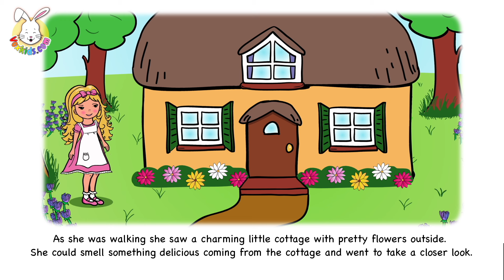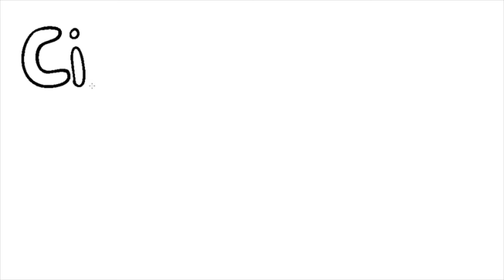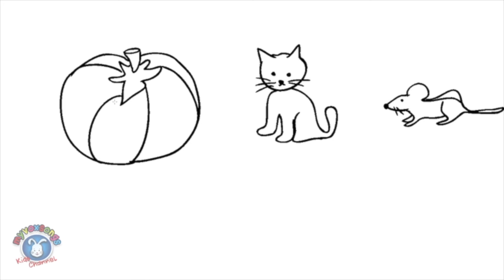🌈 Goldilocks & The 3 Bears 🦄 Hand-Drawn Nursery Rhyme Adventures 🌟 UK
🌈🦄 📚 As part of World Book Day this week 📚 let's dive into a whimsical adventure with Goldilocks & The 3 Bears, a story I wrote, illustrated, and narrated. This cherished fairy tale is reborn through my hand-drawn illustrations and brought to life with my narration as MyVoxSongs creator & artist, Emma Belle Drew. Parents, Teachers, and Carers (and kids) 🌟, thank you for your support.

The tale of Goldilocks & The 3 Bears originates from a 19th-century British story first written by Robert Southey, who was one of the first to publish it in written form in his book, The Doctor, in 1837. This version, which I have lovingly reimagined, simplified, and illustrated, captures the essence of curiosity, respect, and learning from our actions. Join us in rediscovering this enchanting tale that has delighted generations. 💖🌍

🎉 This video is part of a special series released in celebration of World Book Day, aiming to rekindle the love for fairy tales in hearts both young and old. Join me this week as we explore more enchanting stories, each written, illustrated and narrated with passion and flair. For more engaging and heartwarming fairy tale videos, make sure to visit our story playlist.

 ➡️ 🔗 Fairy Tale STORY Timestamps
00:09  Goldilocks & The 3 Bears
06:05 Cinderella
11:19  The Lonely Snowman - Written, ilustrated & Narrated By Sam Aged 10 - an inspirational story about friendship
16:00 Little Red Riding Hood
NOTE: MyVoxSongs Little Red Riding Hood in popular languages
21:06 Head Shoulders Knees & Toes - Action Song for kids

👩‍🏫👨‍🏫 Teachers and parents, looking for inspirational World Book Day ideas? Find a treasure trove of resources and activities to spark imagination in your little ones by visiting the official World Book Day ideas website: World Book Day Story, character & dress up Ideas ➡️

Your journey into the enchanting world of fairy tales awaits! 🚀🌌

...Hey Parents, Teachers, and Carers🌟, thank you so much for being part of our MyVoxSongs YouTube community! As an independent YouTuber running MyVoxSongs on my own, I pour my heart and soul into creating content that brings joy and learning to babies, toddlers, and young kids. Unlike other nursery rhymes and kids channels, I rely solely on my passion and dedication to offering baby, Toddler & kids content that I feel will support your quality time together.

MyVoxSongs is a 'Made For Kids' channel and does not earn targeted ad revenue.

GET MORE BOOKS BY :
 🛍️ NURSERY RHYMES LYRICS, COLOURING & POSTER BOOKS
US - Colour Version
UK In Colour

🛍️ Other YouTube Books for older kids 9+: by MyVoxSongs artist & creator: Emma Belle Drew: